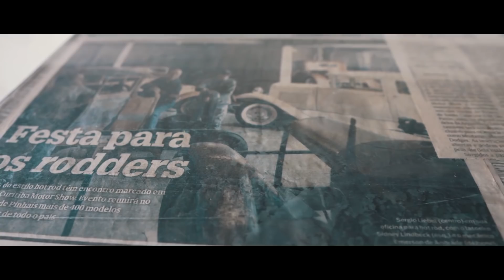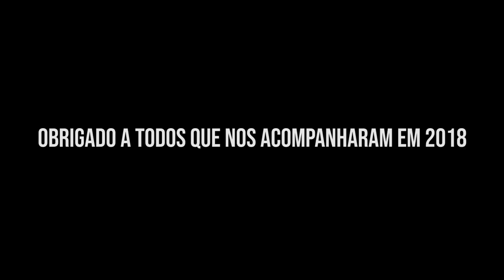OBRIGADO 2018! | Retrospectiva Capturing Moments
Muito obrigado a você que nos acompanha e nos motiva a continuar, muito obrigado a você nosso cliente e nossos amigos que nos acompanharam nesse 2018 de muito trabalho e tornam esse nosso sonho realidade.
Que nosso 2019 assim como o seu seja repleto de realizações, paz e alegrias.

Essa é a nossa vida, nosso jeito de viver correr e trabalhar, como sempre falamos: "Esse é o nosso rolê" .

Feliz 2019 de toda nossa equipe Capturing Moments.